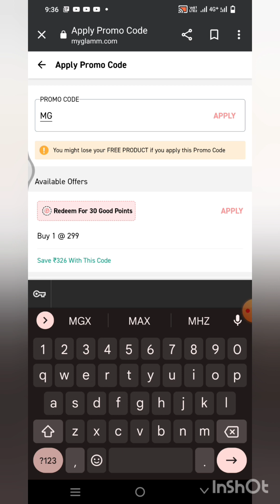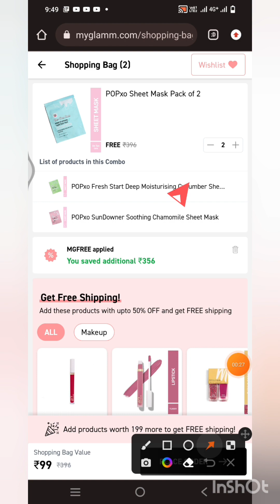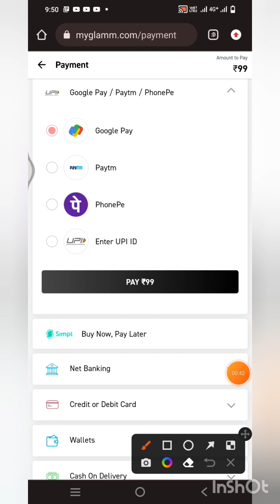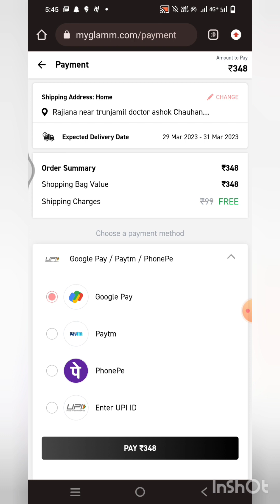My Glam free product loot 😱 Free Sheat mask 🥳 Free Foundation loot 😱freeproducts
sample product app,
product template after effects free,
product template after effects,
sample product for free today,
free sample products in
sample product video,
free sample makeup products in india,
free sample baby products in india,
free sample products today in india,
free sample products free delivery,
free sample product unboxing,
free products sample,
free product samples in india 2022,
free sample products without shipp